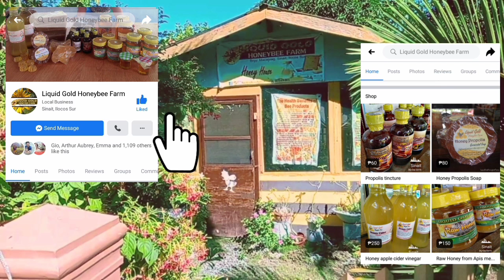Beekeeping training (part 2) in Liquid Gold Honeybee Farm, sinait ilocos sur. ilocano/tagalog.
Beekeeping training (part 2) in Liquid Gold Honeybee Farm, sinait ilocos sur.
paano ang pag aalaga ng honeybees.
ilocano/tagalog.
How do beekeepers do their job?